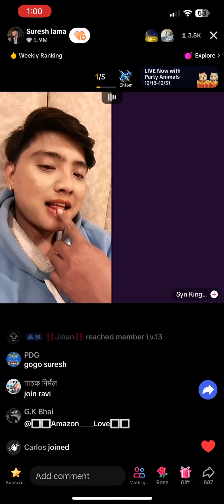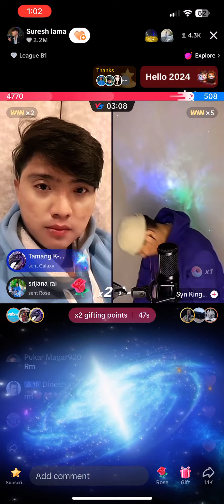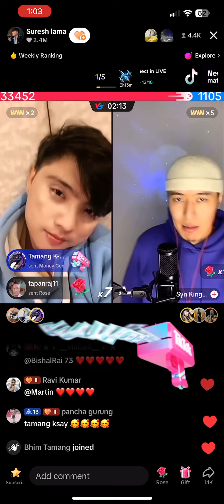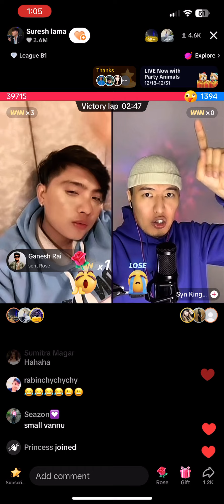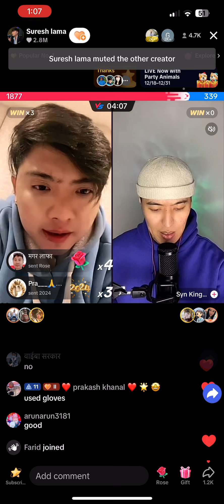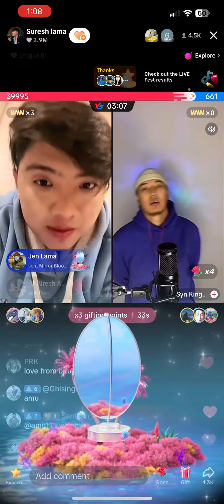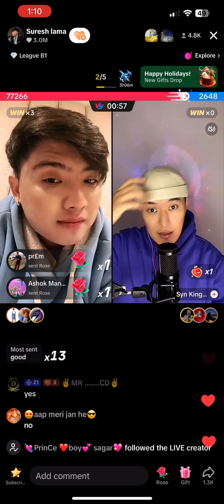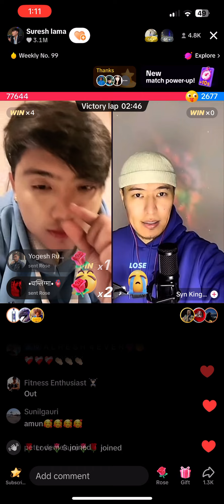synking said sureshlama small. Watch full video how suresharmy show’s power